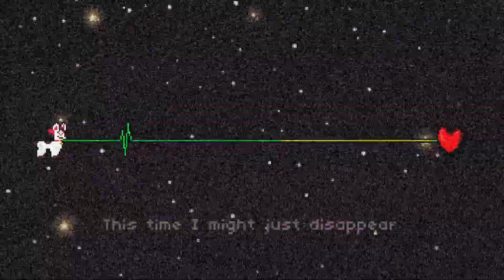RHYTHM DOCTOR CUSTOM - Ghost (Mystery Skulls) [S+] [Medium]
76ms Offset & 0 Visual Offset
Creators: TheXinventor & Jgouken